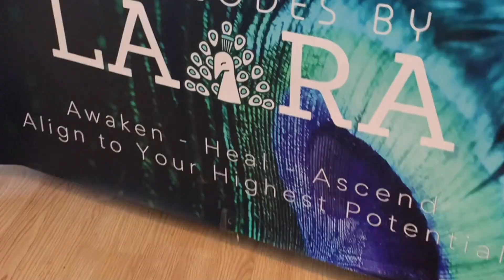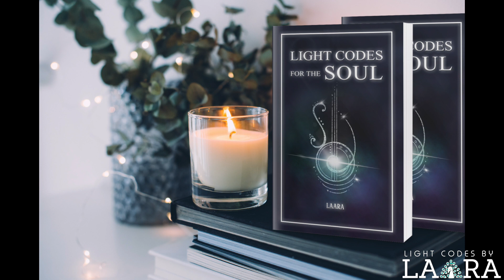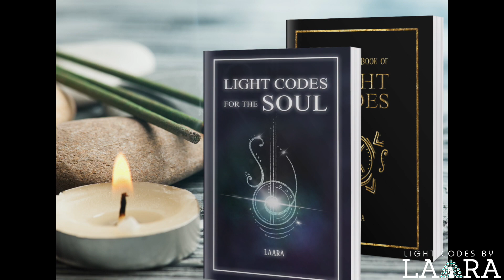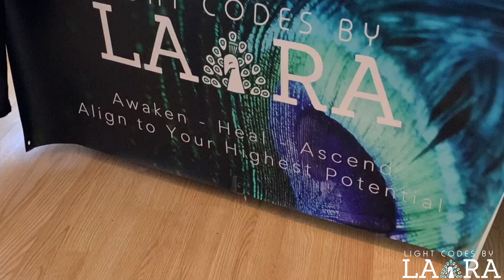Releasing Ego Expectations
"Light Codes for the Soul" reading: Releasing Ego Expectations. The ego plays a big role in our daily lives, and it obviously has significant importance. However, it can be highly beneficial to release the expectations the ego creates, especially around relationships.

If you enjoy the information in this reading and would like to know more, you can find a copy of this book through Amazon and other fine retailers.

Find your copy of Laara’s books on Amazon and anywhere books are sold.

The Little Book of Light Codes

Light Codes for the Soul